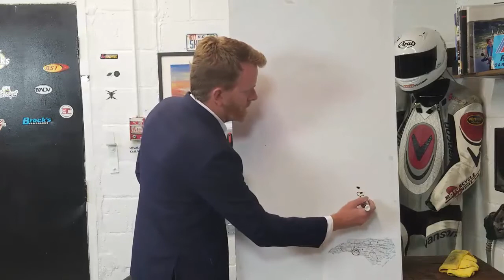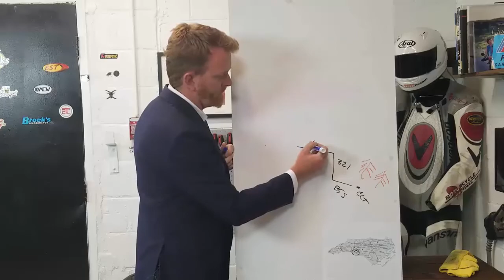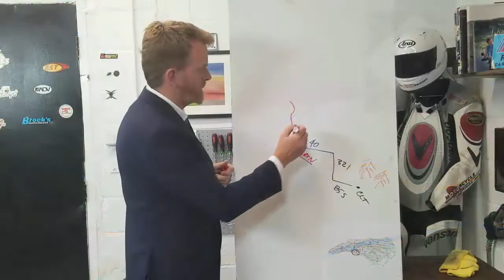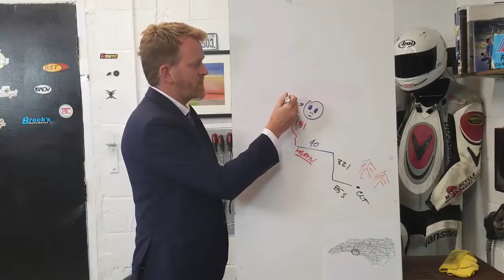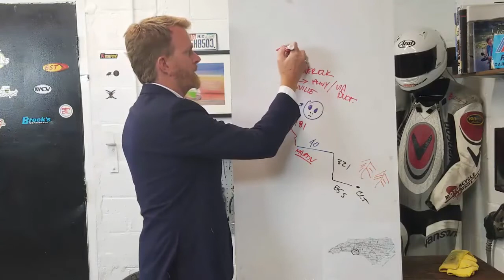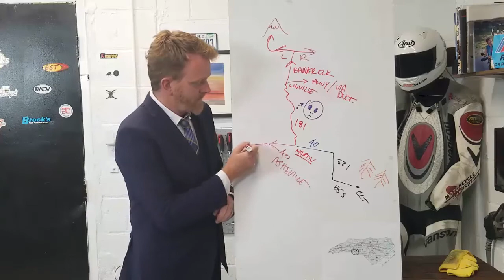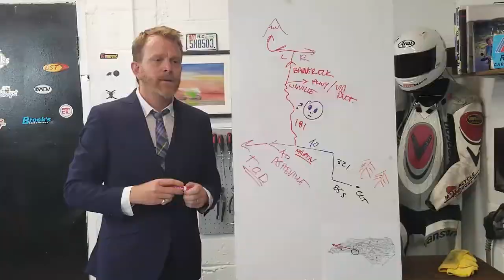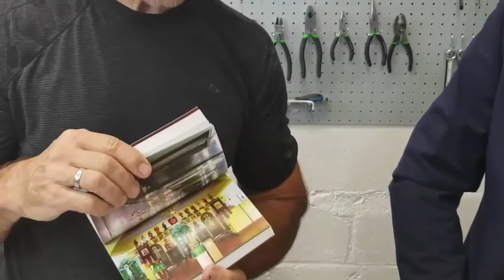Neale Bayly Rides YouTube Episode 5: GIVEAWAYS!! , 2021 Husqvarna TX 300 and Terry Slifer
Neale interviews Terry Slifer about his life and how he got to be the Director of Fun @ 10Cycles and they take a peek at the 2021 Husqvarna TX 300.
Basil makes some suggestions for some Autumn riding through NC.
Shameless plug includes friend of the show, Tamela Rich's, book and a few GIVEAWAYS!!

0:00  - Intro
1:35 - Interview
15:54 - Breaking News
22:32 - Shameless Plug